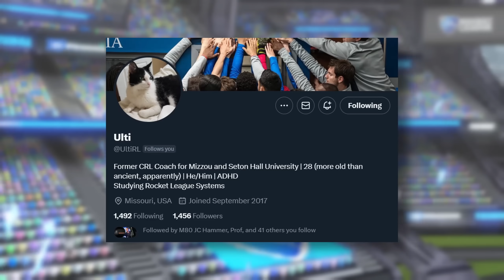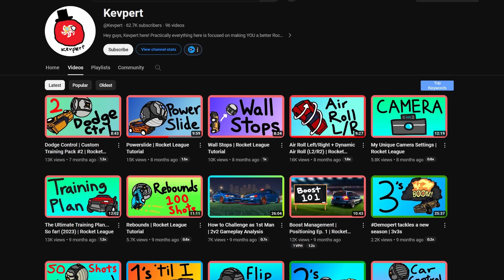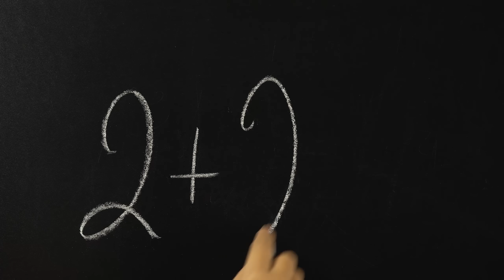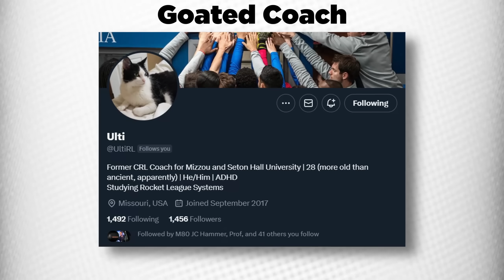Wait.. I might actually get Supersonic Legend | #3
The third episode of my journey from GC to Supersonic Legend. From top 1% to top 0.01%. Today we work on stuff that will get me to supersonic legend.. like always..

MY TWITTER TO HAVE A CHANCE TO JOIN VIDS (get me to 10k lol):